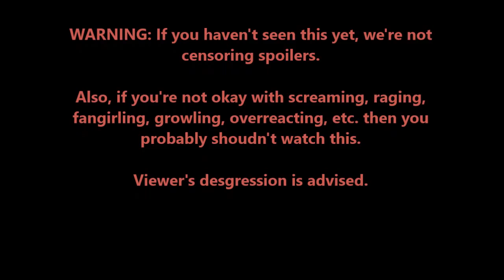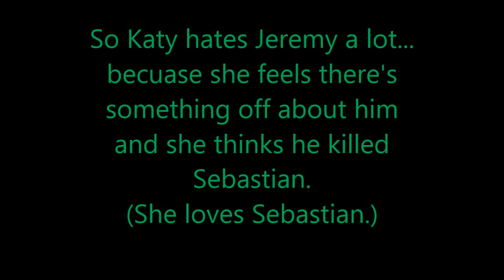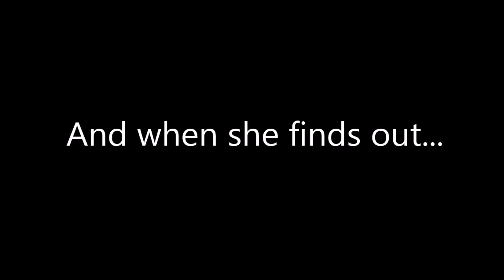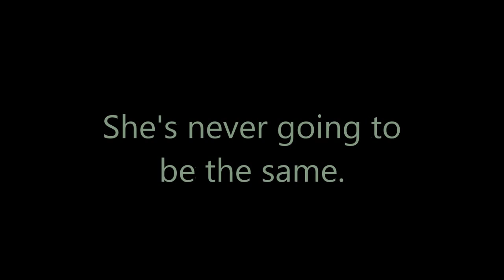Vlog#1-FREAKING JEREMY(BB:BoM reaction)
*WARNING: So many Black Butler: Book of Murder spoilers!*

...ya I kinda regret this being the one to kick of my summer vloging, but what the heck! XD This won't be the last of my flipping, so why not break it in now?
Just know that I'm not a normal person when it comes to expressing emotion... I just have no filter for it whatsoever. ^^'

So, me and my friend Elizabeth were watching the Black Butler OVA, Book of Murder. She had read that part in the manga, I hadn't. All I knew was Sebastian was going to... you know what. And I was upset ( thank Hylia /that/ tantrum wasn't filmed!). And then THIS jerk- well, you'll see. XD
I feel horrible now, BTW. Just... *sigh* I'm not good at thinking.

I do not own Black Butler.

Well, hope this entertains you ^^'